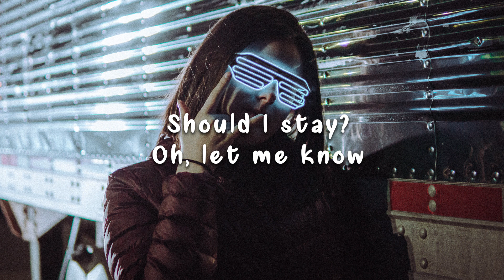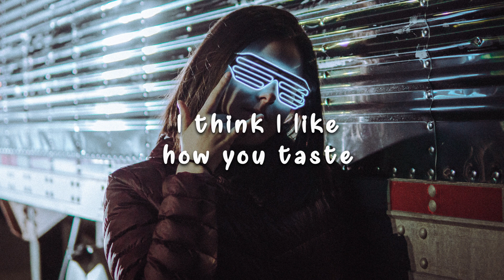Michael Calfan - Wild Game (Lyrics) ft. Monique Lawz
📝Lyrics: Michael Calfan - Wild Game (feat. Monique Lawz)

[Verse 1]
I can feel your blue
What's on your mind is so see-through
Should I stay? Oh, let me know (Oh, yeah-yeah-yeah)
It's up to you, you're in control (Oh, yeah)

[Chorus]
Got a couple friends around (Oh, yeah, oh yeah)
Let's play a wild game, let's play a wild game
Got a couple friends around (Around)
Let's play it my way, let's play it my way

[Drop]

[Verse 2]
Heartbeats racing
Got a little nasty
I think I like how you taste (Oh, yeah-yeah-yeah)
I think I like how you taste (Oh, yeah)

[Chorus]
Got a couple friends around (Oh, yeah)

[Drop]

[Outro]
Heartbeats racing